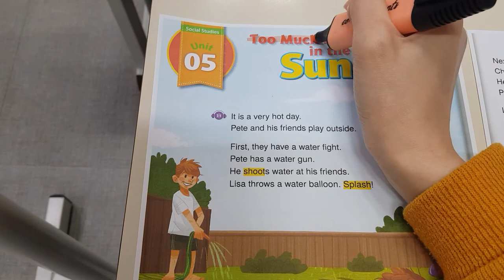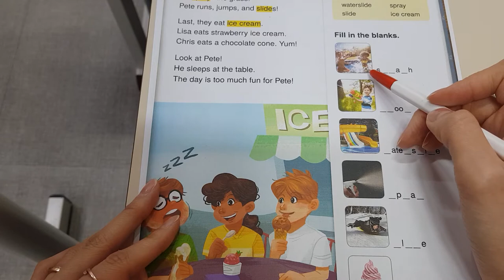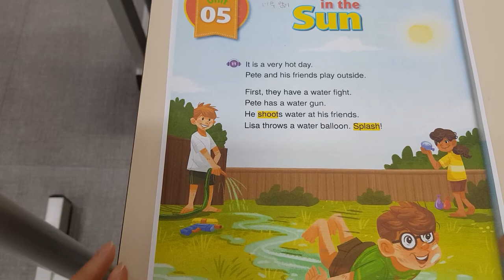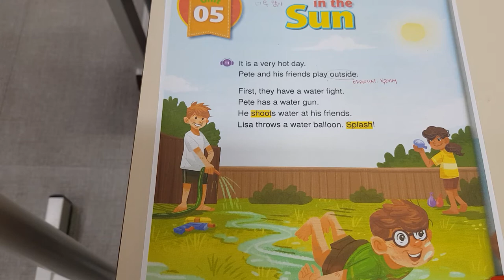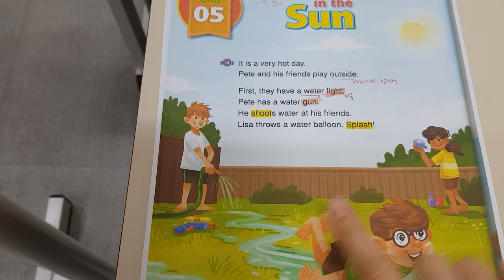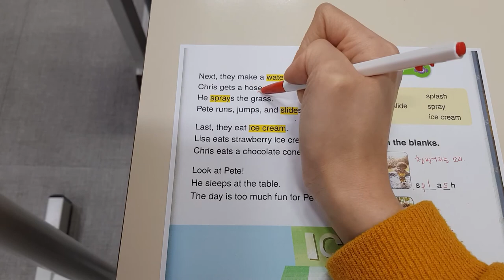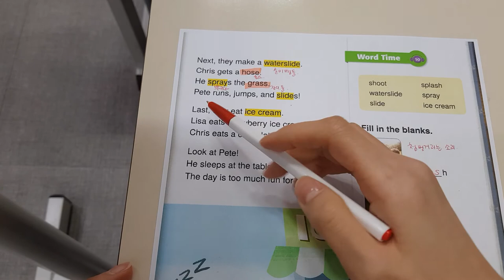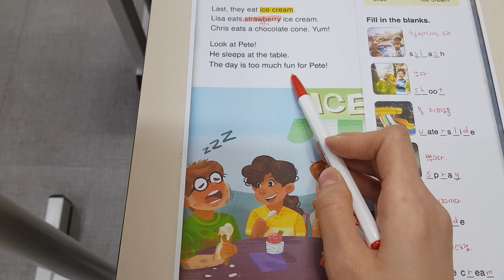3월 1주차 윤지T 월목2시30분 독해1